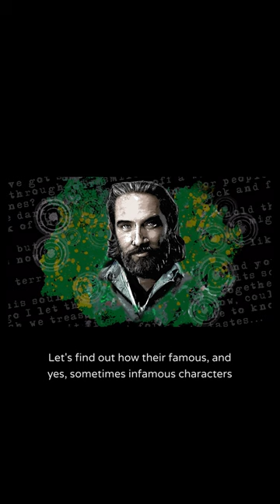Madness and Writers: Lukas Hassel Short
Madness and Writers: The Untold Truth. Maybe? Join us as we explore the complexity of madness and writers. How do HORROR writers survive their own stories? Featuring award-winning authors: Josh Malerman, Stephen Graham Jones, Paul Tremblay, Victor LaValle, Chuck Palahniuk, Linda D. Addison, Lisa Morton, Lee Murray, Michael Bailey, L. Marie Wood, David A. Simpson, Cynthia “Cina” Pelayo, Rena Mason, Brian Keene, Gabino Iglesias, Maurice Broaddus, Kaaron Warren, Leslie Klinger,  Joe R. Lansdale, Ellen Datlow (Editor) and more…  let’s find out how their famous, and yes, sometimes infamous characters... almost… drove them... MAD!

Executive Producers: Velva Carter-Maloof and David Maloof
Directed by: Jamal Hodge
Starring: Lukas Hassel
Producers: Velva Carter-Maloof, David Maloof, Michael Bailey, Jamal Hodge and D. M. Rheingold
Screenwriter: Michael Bailey
Associate Producer: Linda D. Addison
Cinematographer: Kalani Mackson
Sound: Ruben D. Morales
Casting Director: Cherry Weiner
Illustrator: Luke Spooner